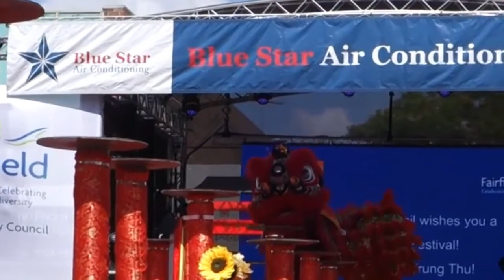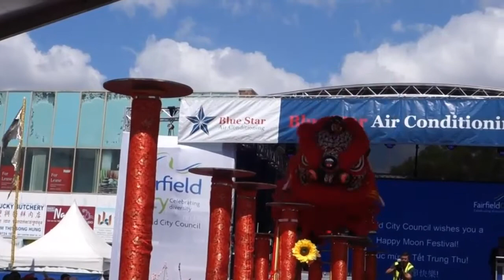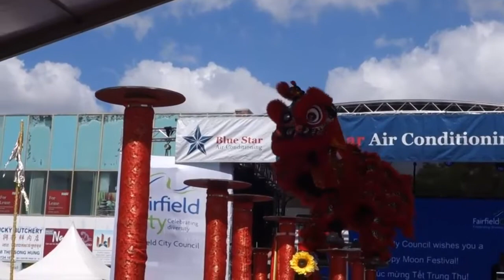Tết Trung Thu Múa Lân {HAY} Lion Dance on Pole Cabramatta 2018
Thx for watching & being My Movie Stars. AWESOME